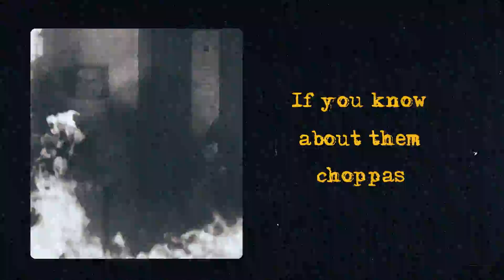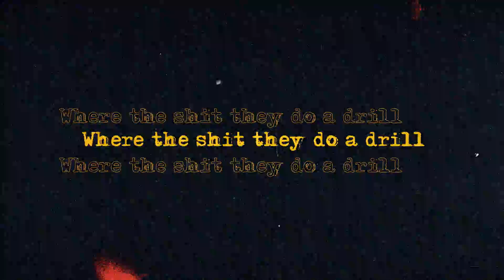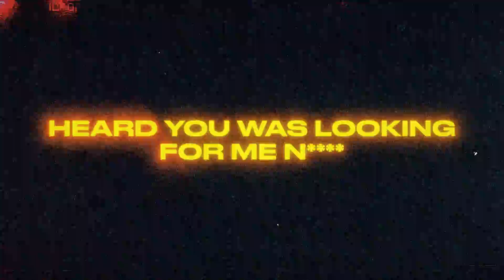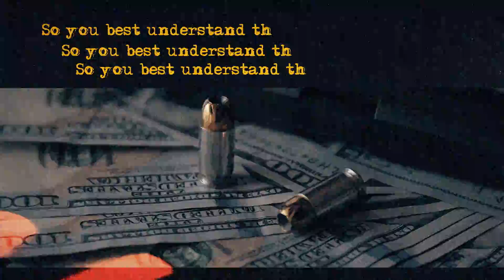TG Kommas - I Ain't Scared (feat. Foogiano) [Official Visualizer]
TG Kommas - I Ain't Scared (feat. Foogiano)

The official Youtube channel of recording artist, TG Kommas.